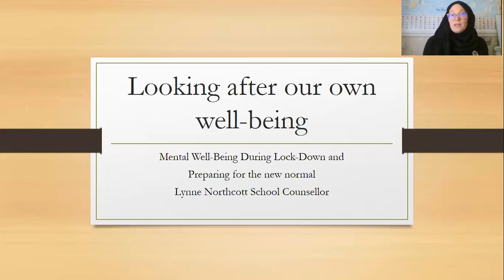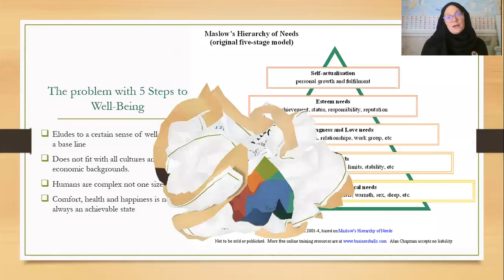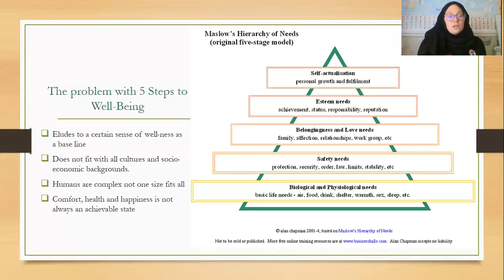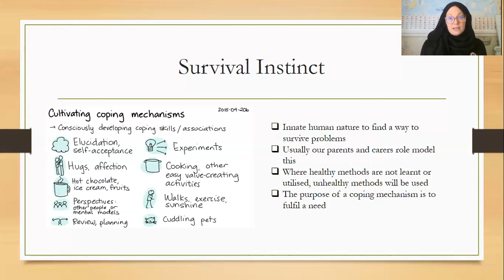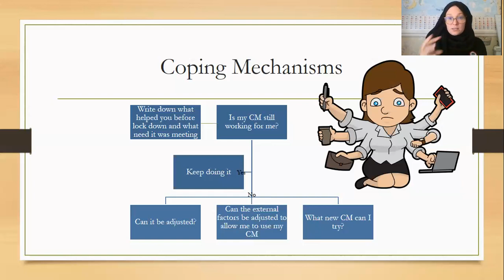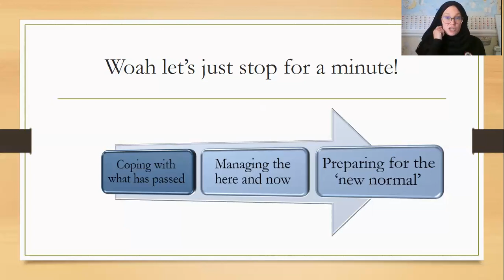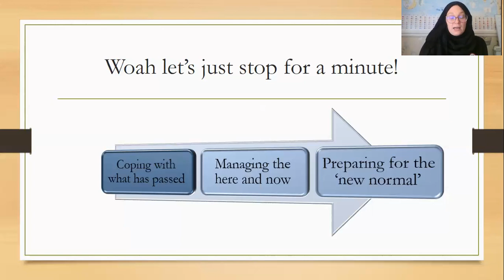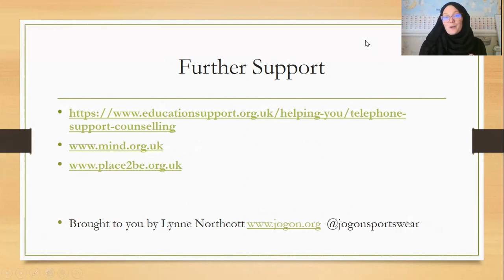Our Own Mental Well-Being: Preparing for the New Normal: School Staff CPD, Teacher Training Covid19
The anxieties around the imminent return to schools are heightening following world leaders recent discussions on a transition to a "New Normal". As parents, teachers, role-models in society our dependants may look to us for answers, solutions and emotional security.

That's why it is important that we take care of our own mental well-being. In this 30 minute short reflection space, Lynne Northcott, School Counsellor, discusses the 5 Steps to well-being, what coping mechanisms we utilised prior to lock-down and a self analysis of whether those tools still work for us.

For all of those worrying about the return to school, this might be useful. Please watch out for other forthcoming videos about adolescents and how an Attachment focused approach can help us understand what might be behind certain behaviours displayed by children.

Also available on Podcast for those who prefer audio, available on Anchor, Spotify, I-Tunes and others